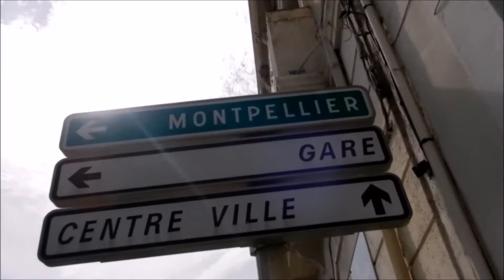The South of France | Roadtrip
And then we drove the south of France! So many beautiful cities and so many baguettes...

GET $35 OFF YOUR AIRBNB:
I've used AirBnB in 5+ countries. When you sign up, we BOTH get $35!

MY STORY:
I'm a college grad with a Bio degree deep in student loan debt and brimming over with wanderlust and the constant urge for adventure. So I spent countless hours skipping sleep to research what I could do on my VERY limited budget...turns out, that's A LOT! Stay up to date with my travels!